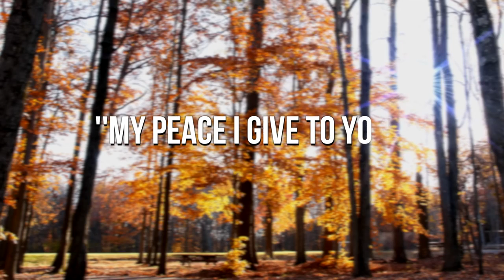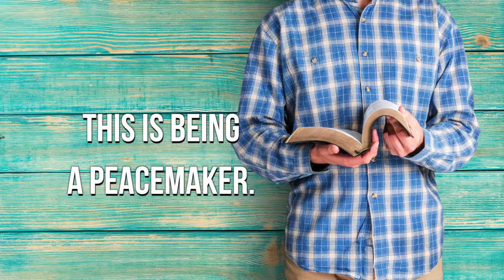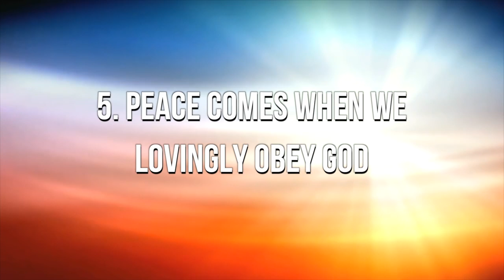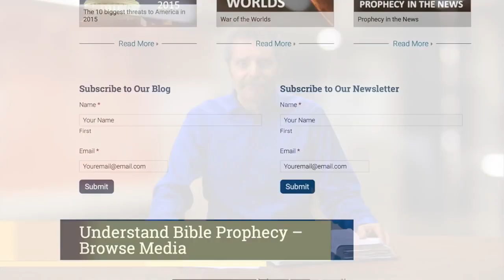5 FAST FACTS About How You Can Have PEACE OF MIND !!! - Pr Mark Fox - Amazing Prophecies (SDA)